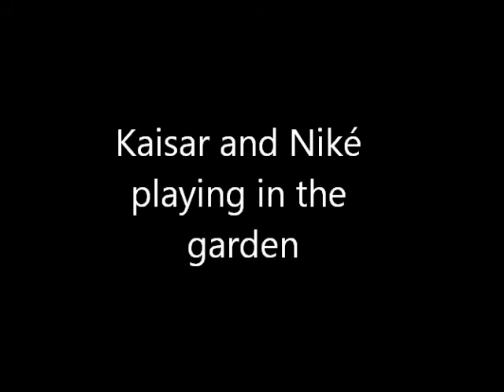film kaisar and Niké